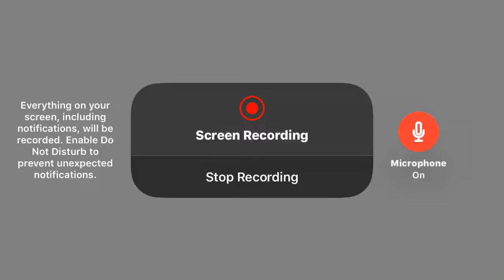Geometry dash - Acropolis (practice mode) complete